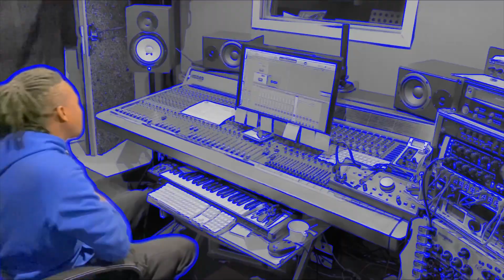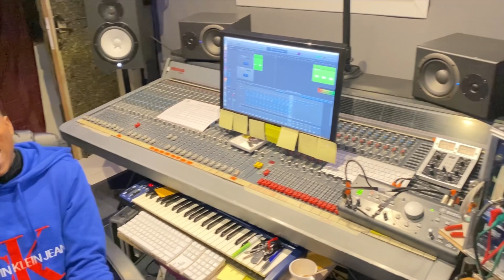Kokolet Longthing - Ota (Visualizer)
Whatever you sow is what you will reap